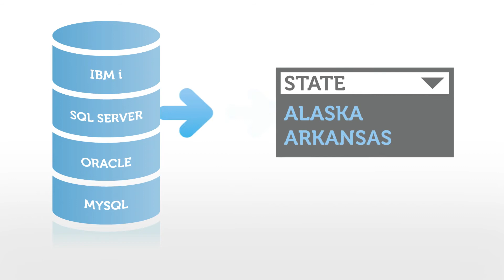WebForms: Web-Enable HR forms, Surveys and Other Documents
Get rid of paper forms and speed up data collection by using web-based, fillable forms. WebForms allows you to web-enable HR documents, expense reports and other paper-based forms. You can collect form, survey and other document data electronically and save that information to any database, ERP or ECM system.

Tired of waiting for paper forms to be filled out and returned? What about those stacks of paper forms that all need to be manually entered into the system? That's the old, inefficient way of doing business.

WebForms is the new way.

WebForms allows you to create electronic versions of work and product orders, time-sheets, expense reports, and enrollment forms and web-enable them so they're easy to access and fill out from any computer or mobile device.

Form fields, lists and menus can be pre-populated and validated from any database, or auto-populated using existing data like employee or customer information. Business logic and form rules can also be used to make sure forms are filled out correctly.

And because WebForms is browser-based, you can quickly deploy new forms as soon as they are designed. WebForms also improves customer service and form completion rates by giving users the ability to fill out forms at their convenience.

The software also allows you to digitally sign forms, attach supporting documents, and seamlessly route them through business processes, which can speed up workflow and improve operational efficiency.

With WebForms you can effortlessly capture, route and pass the collected information to any database, ERP system or ECM system like WebDocs so you can quickly access, analyze and use it at anytime, anywhere.

Because WebForms automates data collection and electronically routes and saves forms, you save money on redundant data entry, paper-related distribution and storage costs, and improve customer service.

Get rid of paper and speed up data collection with WebForms.

Problem? Solved.